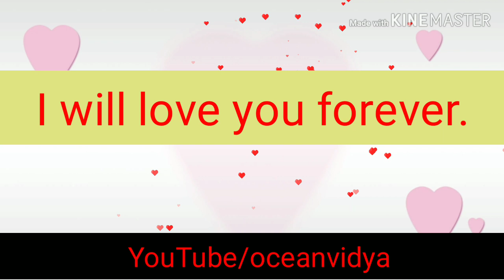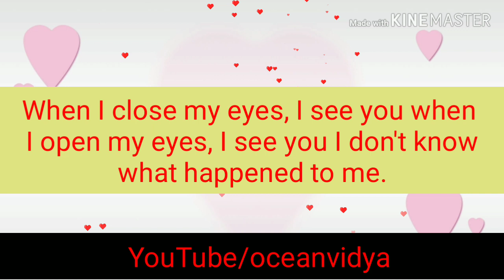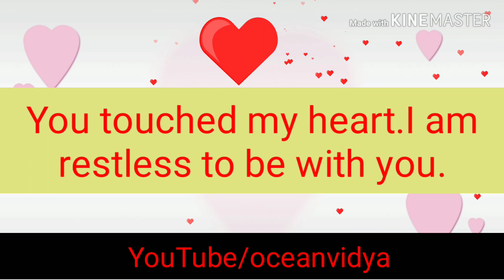Don't say 'I LOVE YOU' | Learn New English Phrases To Express Your Love | 2019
Love - love is when you feel freshness everywhere. You get mad and you want him/her all the time. When you see her/him, your heart starts beating and your brain stop working.

16. Father Of Chemistry,Physics,Mathematics,History,Biology and History

17.Real number, rational numbers and irrational number

18.Introduction to circles.

19.Exercise-10.1, Class-10th

20. सुविचार जो आपके सोचने का तरीका बदल देंगे।

21.Question-2, Exercise-8.1, Class-10th

22. Question-1, Exercise-8.1, Class-10th

23.Trigonometric ratios of complementary angles.

24. Question-3, Exercise-8.1, Class-10th

25. Question-4 and 5, Exercise-8.1, Class-10th

26.Question-9, Exercise-6.5, Class-10th

27. Question-10, Exercise-6.5, Class-10th

28. Question-12, Exercise-6.5, Class-10th

29. Learning never ends

30. Question-5 and 6, Exercise-6.5, Class-10th

31.Question-15, Exercise-6.5, Class-10th

32. Exercise-6.5, Question-4, Class-10th

33.Exercise-6.5, Question-14, Class-10th

34. Exercise-9.1, Question-1 and 2, Class-10th

35. Introduction To Trigonometry

36. Use of would modal verb

37.Sound of The | Pronounciation of The

38.Use of Will modal verb

39.English sentences to talk about Diwali

40.Mission Cradle |अंतरिक्ष में पैदा होगा बच्चा |Space Life Origin|2018

41. Vocabulary:-Roup, Frisky, Vagrant, Gravel, Dyer, Doubt, Buko, Tryst, Rex and outer